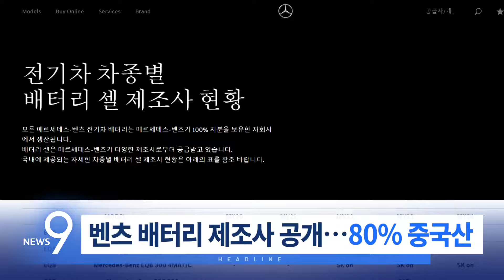8월 13일 '뉴스 9' 예고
1. 광복절 특사…김경수 등 1219명 대상
2. 벤츠 배터리 제조사 공개…80% 중국산
3. 최강 폭염…긴 장마 끝나자 '매미의 습격'
4. 낙태약 SNS 불법 유통…의약품 사각지대
5. '서울 1.7배' 러시아땅 점령…"푸틴 끝장"

📡 월~금 06:50 강스라이팅 (유튜브)
📡 월~금 07:30 뉴스퍼레이드
📡 월        08:40 네트워크 매거진
📡 월~금 09:00 신통방통
📡 월~금 10:20 강펀치 (유튜브)
📡 월~금 13:00 보도본부 핫라인
📡 월~금 14:30 사건파일 24
📡 월~금 17:20 시사쇼 정치다
📡 월~금 21:00 뉴스9
📡 월~목 21:50 윤정호의 뉴스 더 (유튜브)
📡 토~일 14:00 뉴스현장
📡 토~일 17:40 시사쇼 정치다
📡 토~일 19:00 뉴스7